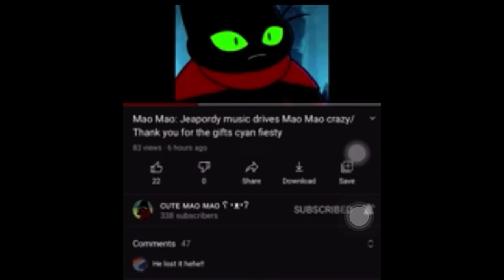Great reaction Ariq Rizqi